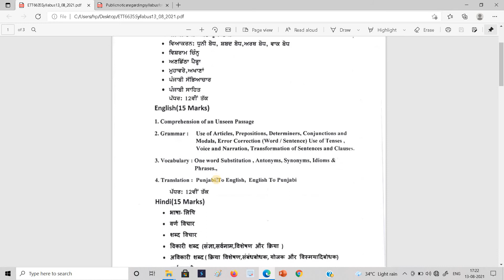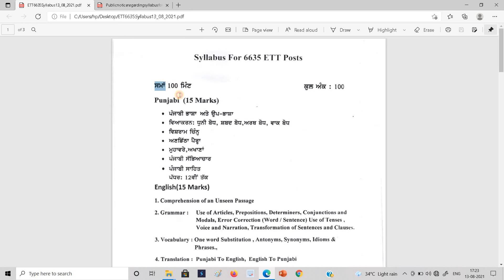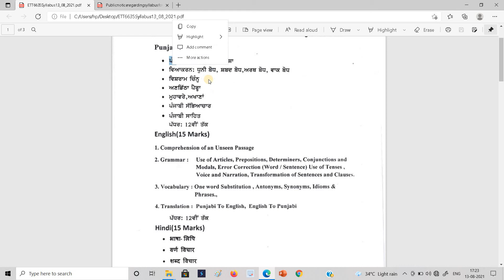ett exam date released 2021/6635 vacancy new notification /ett full syllabus explained/ sansee info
iss video vich asi ETT de exam vich  ki aayega ohde baare discuss kreya hai
ETT exam de exam d date de baare v dseya hai